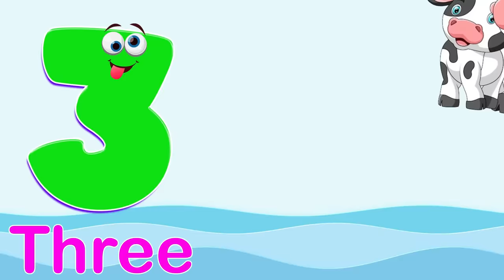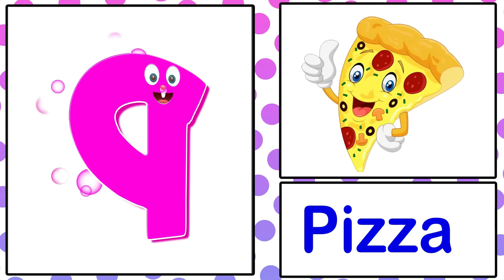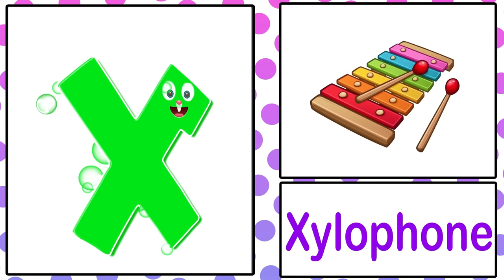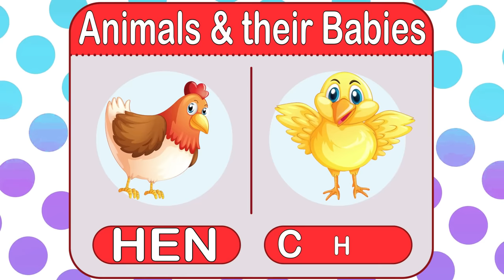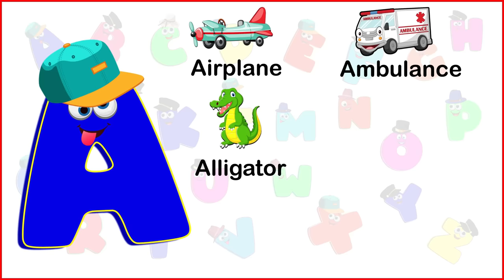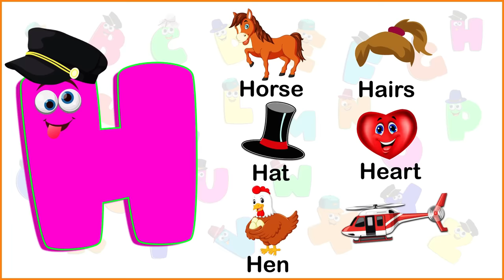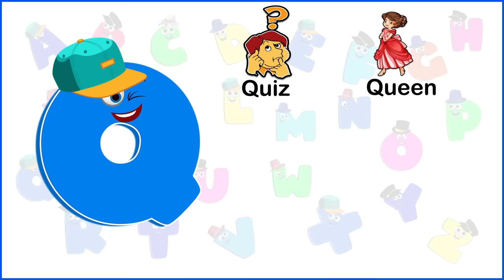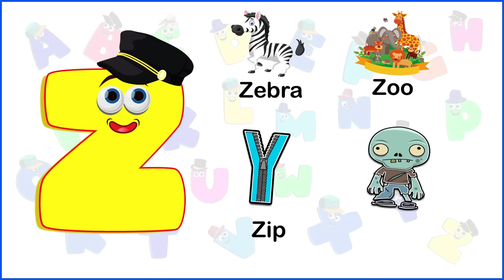Preschool Learning Videos For 3 Year Olds | Kindergarten Learning Videos | Toddlers Learning Videos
This video is related to kids learning videos and preschool learning videos for 3 year olds. Moreover, this video is helpful for kids to learn alphabet, colors and numbers. It consist of kindergarten learning videos, educational videos for kids and learning videos for toddlers.